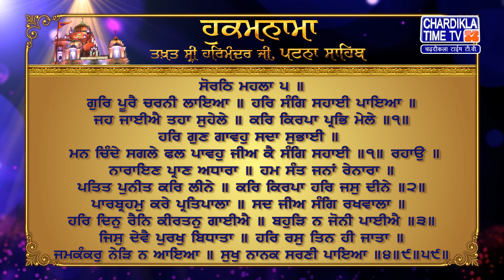Hukamnama | Patna Sahib | Takhat Sri Harmandir ji Patna Sahib | Chardikla Time Tv Gurbani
Hukamnama | Patna Sahib | Takhat Sri Harmandir ji Patna Sahib | 20 JUNE 2024